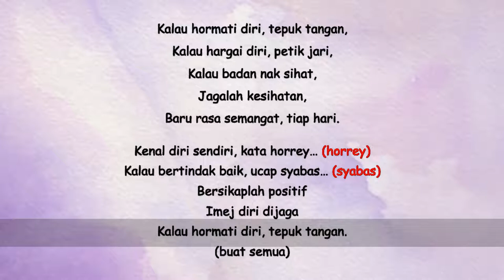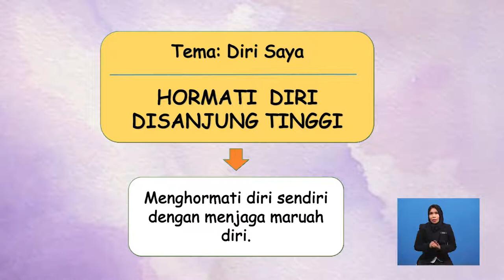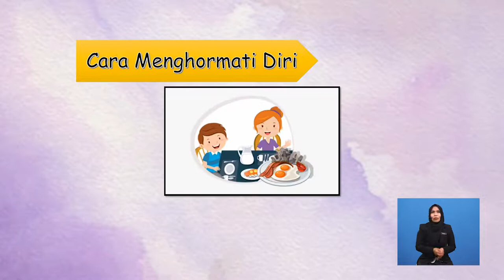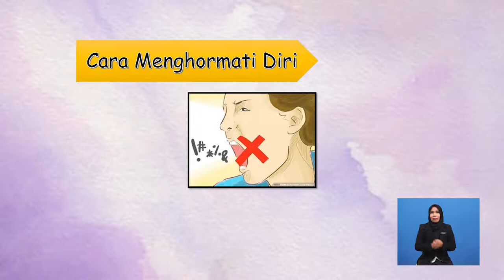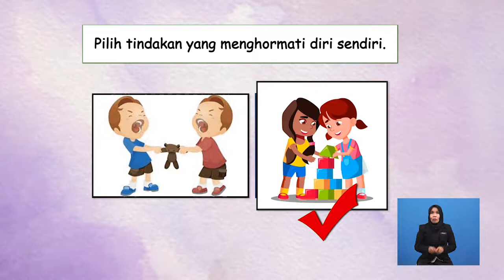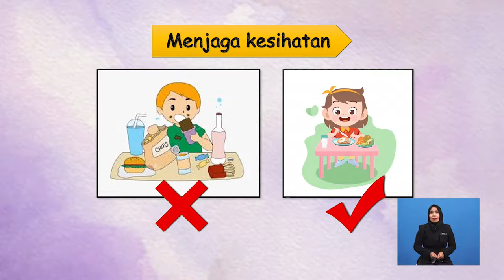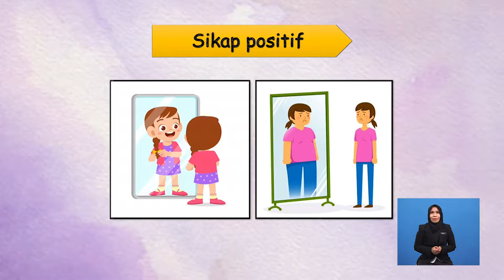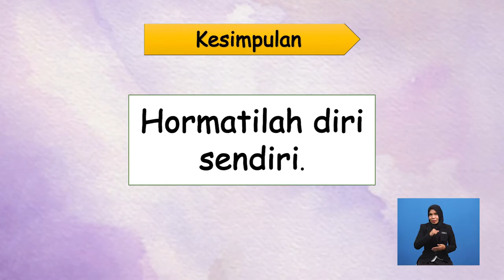Tahun 1 | Pendidikan Moral | Hormati Diri Disanjung Tinggi | R152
Tajuk Hormat ini akan membincangkan tentang cara menghormati diri sendiri.  Tajuk ini juga akan membincangkan tentang  faedah menghormati diri sendiri. Seterusnya, tajuk ini akan menerangkan secara terperinci tentang membanding beza cara menghormati diri sendiri dan tidak menghormati diri sendiri.  Tajuk ini akan diakhiri dengan perasaan apabila dapat menghormati diri sendiri.  Pentaksiran berbentuk formatif juga diberikan setelah selesai satu-satu sub-topik dibincangkan.